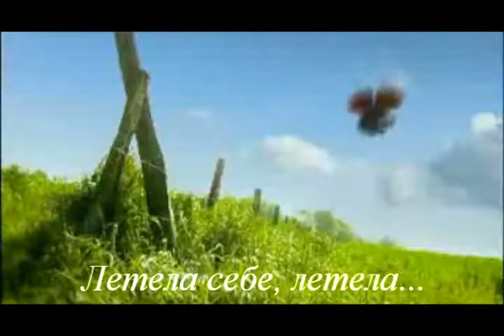Рита Скитер и УпСы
История о том, к чему приводит излишнее любопытство. Легкое ООС анимагической формы Риты. For fandom not for profit.